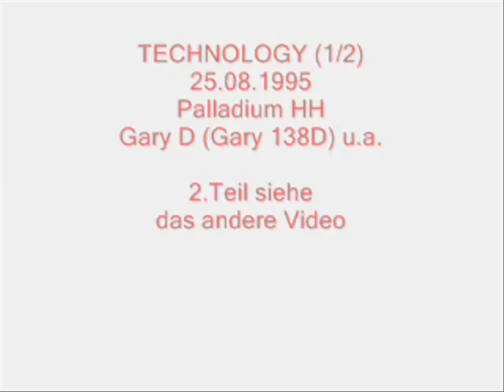TECHNOLOGY // 25.08.1995 Teil 1/2 // Palladium Hamburg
Location:  Palladium
Ort/Place: Hamburg-Barmbek,Bramfelder Str.4
Event-Name: Technolgy
Zeit/Time 12:20
DJ: Gary D, David Fascher
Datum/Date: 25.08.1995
Weitere: Information : (Info`s on German)
Hier:  a u s f ü h r l i c h  langes Set DJ Gary D (Gary 138D, hier mit Arnle LII), DJ Ralf Passon, Betreiber Ernst Utesch, Burkhardt Schmidt (Kasse), Tanzfläche mit der Deko einer Pyramide,
DJ Stefan Grünwald, Julia Schnabel + Patrick Hartung,Ralph Lühmann (Tür), Palladium von aussen auf die Fassade,
All Rights by JR-Project Hamburg